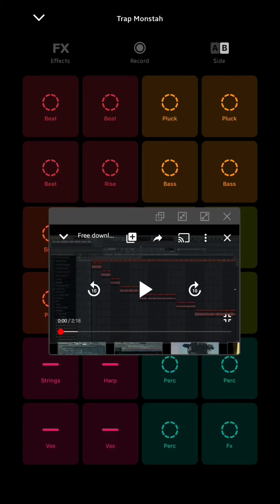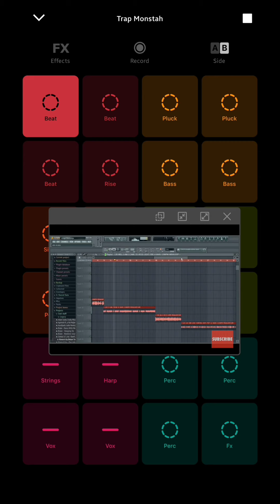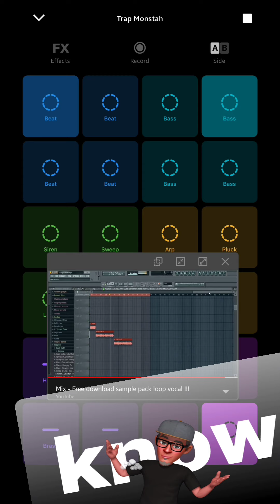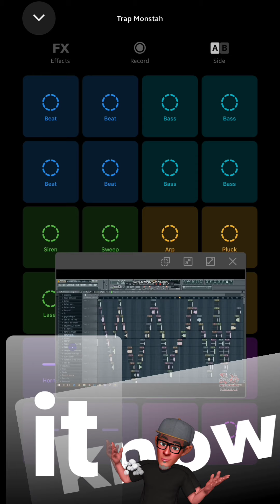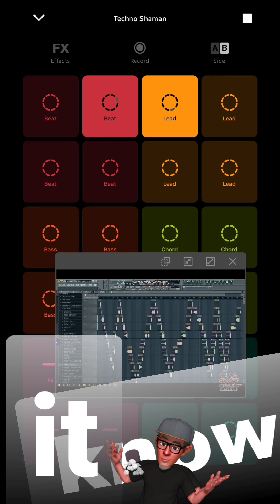ON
Who let the dogz OUT..